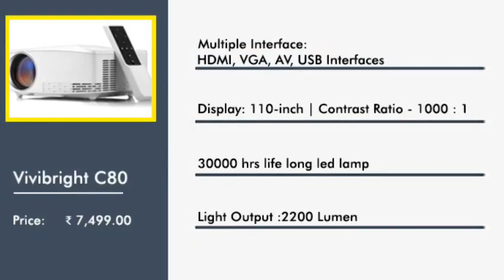Best projector under 10000 | Best Projector 2021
In this video, we're gonna be checking out the top 5 best projectors 2021 in the market today. These are best projector under 10000 which you can buy from amazon.

Choose the projector according to your needs and the purpose for which you are going to buy.

► Links of the best projectors under 10000 listed in the video  ◄

1) EGATE i9 LED HD Projector

2) EG Android 6X

3)  Myra® TouYinGer X7 Led Projector

4) Vivibright C80 2200LM

5) Everycom X7 LED Projector